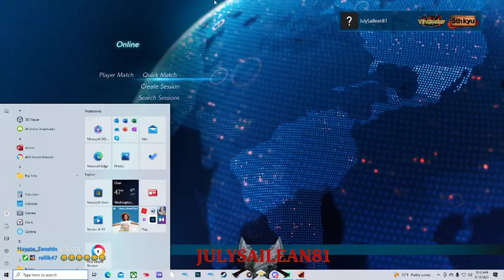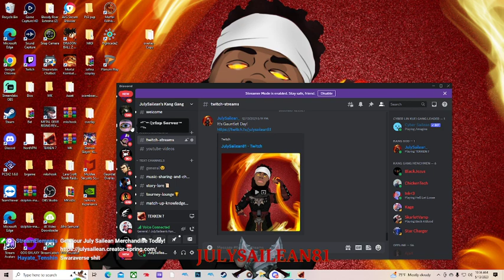Noctis & Lee Tekken 7 PC session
Can we get this video to 100 likes?!?! To catch me when I’m live come follow yo boii on twitch!